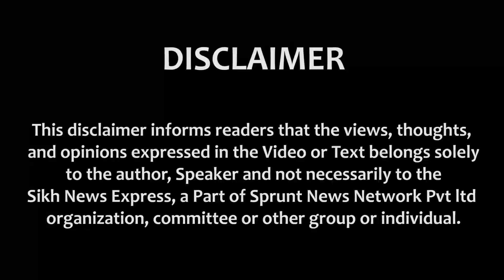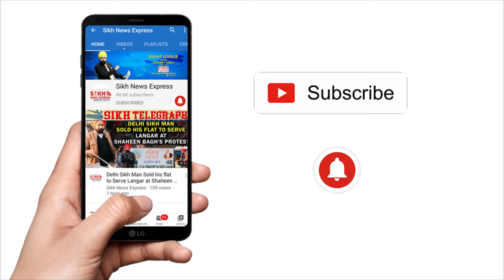Giani Jachak Strongly Criticizes Manjinder Sirsa for Distorting the History of Gurdwara Rakab Ganj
Gurudwara rakabganj sahib
Manjinder Singh sirsa
Rakabganj sahib Built on masjid video
Delhi Sikhism
Hinduism
Islamic masjid delhi rakabganj sahib
Khalsa
Nihang Singh
Sikh Itihas
Sikh History